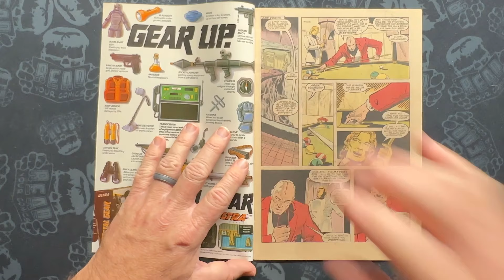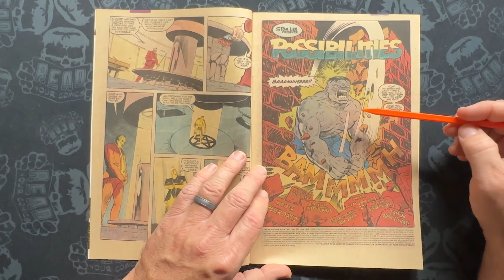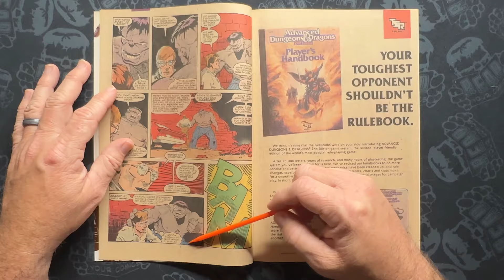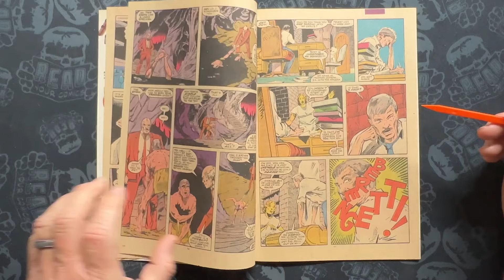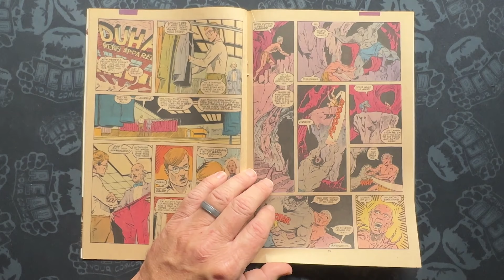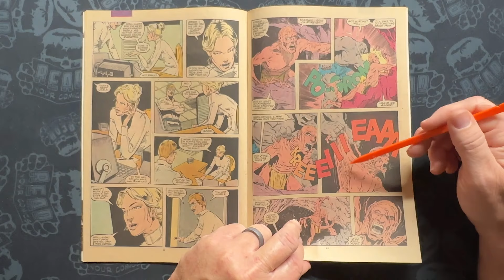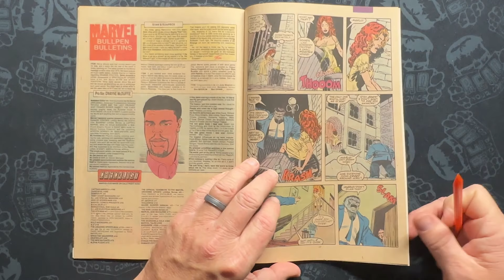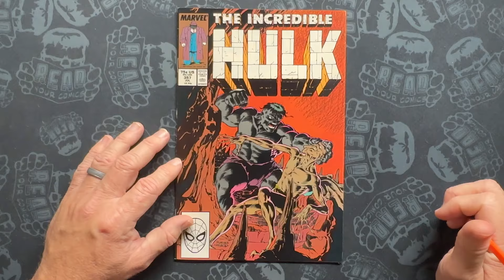Joe Fixit is being put through Hell to keep his life in Las Vegas - Incredible Hulk 357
The weidness continues for Joe Fixit as the Hulk is being pitted against the forces of Hell itself.

See Peter David's 2023 return to the Joe Fixit era: